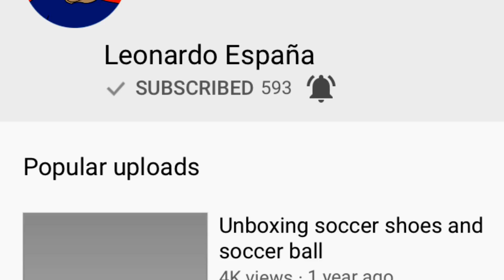Go Subscribe To Leonardo España!!!!